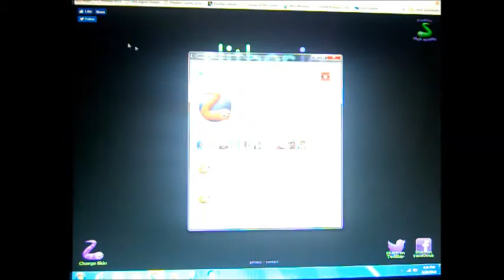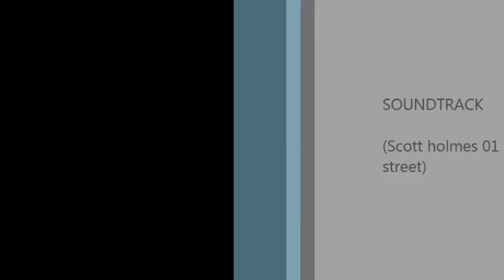I'm not yellow!!!! Christian the car plays: Slither.io part 3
Dad didn't know He was making this thumbnail as He thought Me how to make 3D drawings!!! WOW!